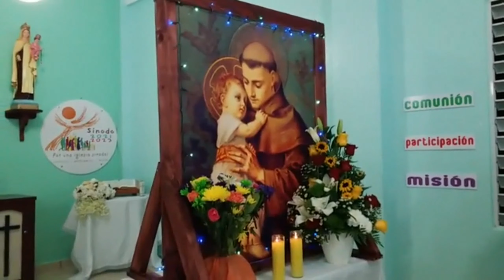SAN ANTONIO DE PADUA EN PUEBLITO DEL CARMEN GUAYAMA, P.R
EN CRISTO HAY ABUNDANTE REDENCIÓN;  Y EN MARÍA, PERPETUO SOCORRO.